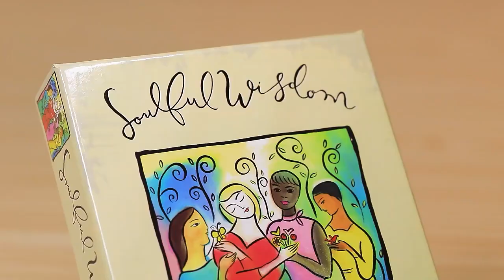Game card box